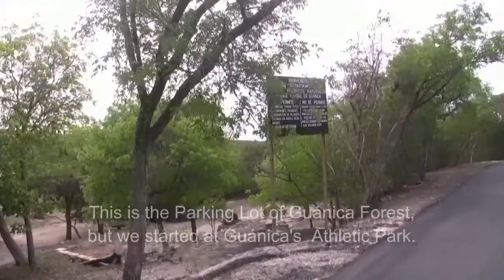MTB Bosque de Guánica- Playa Ventana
A short trip (25+ miles) of Los Piratas de Boquerón to Playa Ventana trough Guánica State Forest.  Relatively easy trails, but the greatest challenge were the long hills and a very hot and dry forest.  The easternmost part of the route was beautiful, but was the driest and hotter part and had almost not trail at all.
     Thanks to the Piratas de Boquerón for the invitation to ride.  The maps were obtained from Google maps.  Music by me (Sony Acid)!